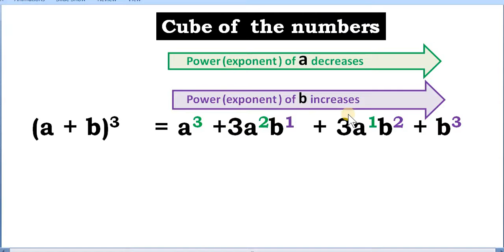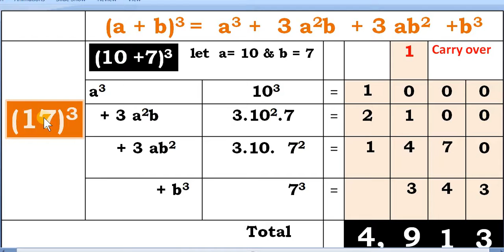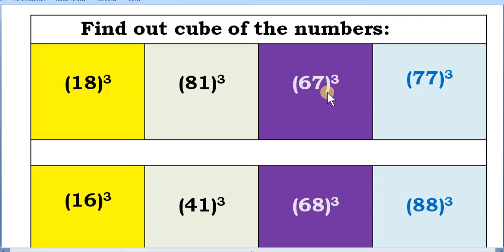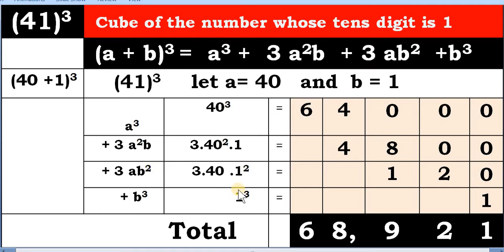Find cube of a number with formula#cube_of_a_number_with_formula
Find cube of a number with formula
 (a + b)^3.= a^3. + 3.a² b+ 3.a.b² + b^3.
      Note :
 Tens  digit or power of  a  decreases
  Unit  digit or power of  b decreases
          Following conditions are solve with same formula:

1.  Cube of the number whose unit digit is 1
2.  Cube of the number whose tens digit is 1
3.  Cube of the numbers whose both digits are same
4.  Cube of the numbers  whose both digits are different
                                            CUBE OF
 (17)^3.      Or   (10 +7)^3.   let  a= 10 & b = 7